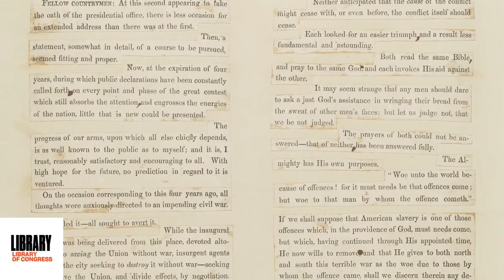Lincoln's Second Inaugural Address, 1865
Library of Congress' mini-documentary about President Lincoln's Second Inaugural Adddress.

Summary
Abraham Lincoln's second inaugural address in 1865 captured the nation's trauma over the Civil War and its hopes for the future. It is remembered by his immortal phrase, "with malice toward none, with charity for all." The Library's Civil War and Reconstruction historian Michelle Krowl explains how this speech came to be.

Credits: the Library of Congress.